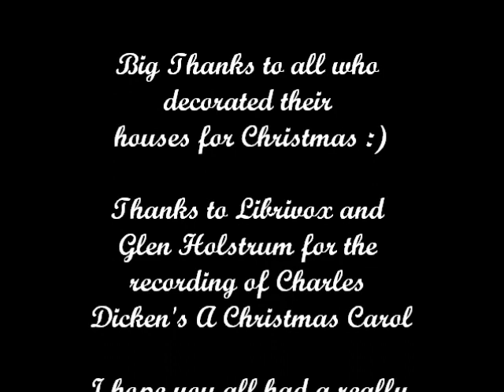Christmas Light Hunting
I spent my Christmas Eve hunting for Christmas lights around town. It was a great way to spend the evening. How did you spend your Christmas Eve?